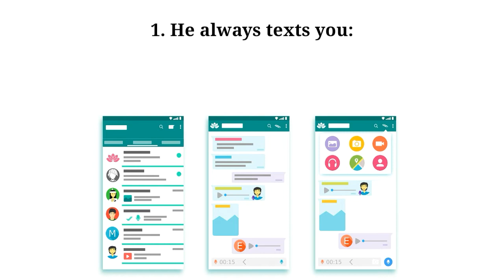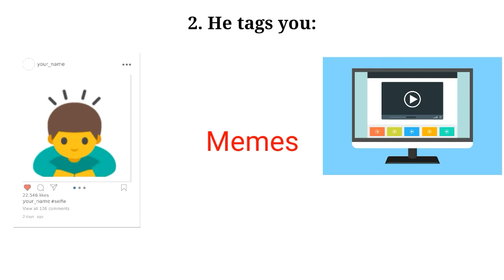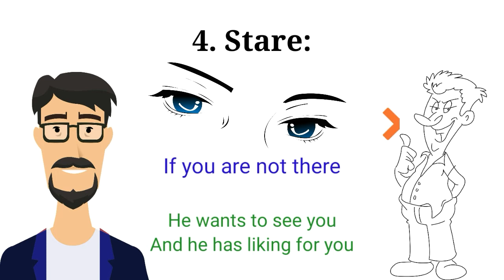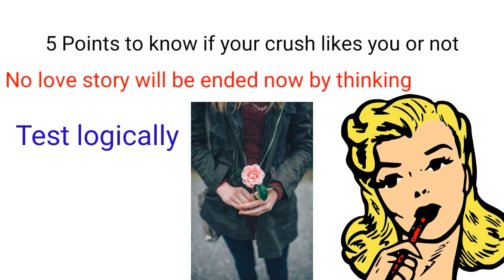Try These 5 Tips To Know If He Likes You | For Girls | Sushmita Banerjee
Hi, I'm Sushmita Banerjee. This video is about testing if your crush likes you or not. Being attracted to someone is a common thing. But sometimes we don't take a step ahead, because we are afraid of rejection. Have you ever been in such a situation? Then make some time to see this video, because I have the solution. I am giving you 5 tips. Try these on your crush and you will know if he likes you or not. I hope this will help you.